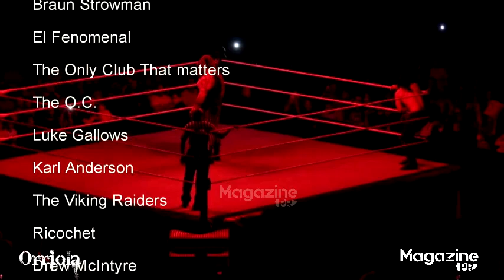WWE Live - Coliseo de Puerto Rico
WWE Live

Created with Movie Orriola